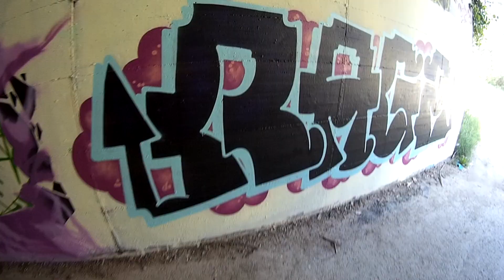GRAFFITI x RAGS x SIMPLE NEGATIVE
Graffiti piece on a bridge wall with negative colors.